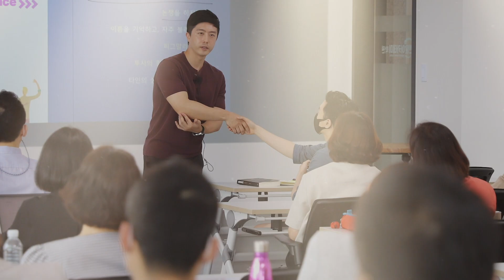진짜 성공하는 사람은 ‘쇼(Show)’를 합니다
20대 때부터 사람들의 무의식을 변화시키며, 멋진 삶을 살아가도록 돕는 일을 해왔습니다. 저는 “생각만 해도 이루어진다”, “나는 무조건 잘 된다” 등의 실체 없는 긍정주의자가 아닙니다. 실전으로 부딪히는 방법, 성과를 내는 방법을 알려드리겠습니다. 박세니마인드코칭의 컨텐츠를 정주행하시는 것 만으로도 학업, 사업, 일상 등 모든 영역에서 큰 결실을 내실 수 있으리라 확신합니다.